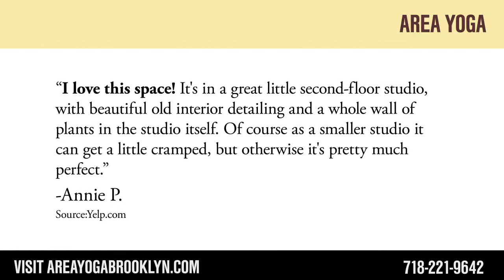Area Yoga -REVIEWS- NYC Yoga Studio Reviews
Reviewed: ★★★★★

Area Yoga is a top-reviewed Yoga Studio located in Brooklyn Heights. This video shows some of the excellent reviews and testimonials that have been offered by their happy clients. (Real reviews by real customers)

For more information you can visit them at:
b/t Clinton St & Henry St in Brooklyn Heights